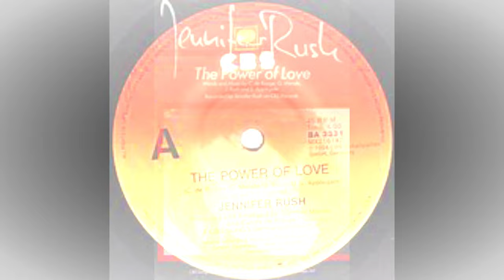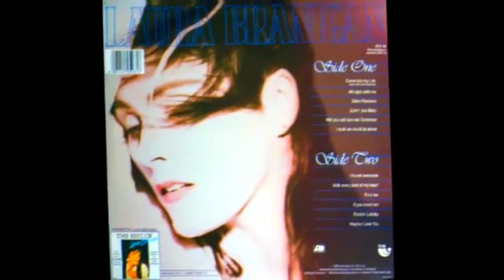JENNIFER RUSH V LAURA BRANIGAN The Power Of Love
A very different vibe to my last post with two rock chicks together; here I have two big voiced American singers on one of the biggest songs of the era of big hair and oversized shoulder pads - the 1980's! 'The Power Of Love' was first recorded in 1984 by one of its co-writers - Jennifer Rush, and the song was HUGE around the world; including here in Australia where it made #1; and in Britain where it became the best selling single of 1985; the 9th highest for the entire decade, and the first woman to achieve a million selling single in that country! Quite incredulously, America didn't embrace their own songstress with 'The Power Of Love' not even cracking the Billboard Top 40.

Maybe it was because Jennifer was based in Germany, but despite a prolific recording career and major success in Europe and in Australasia, only one track bearing her name cracked the Billboard Top 40 - a duet with Elton John 'Flames of Paradise' which made #36 in 1987.

'The Power Of Love' has been famously covered many times since the original landed - most notably Air Supply's in 1985 (the same year it charted for Jennifer) and Celine Dion who recorded it in 1993. But I decided to pit another big voiced singer against the mighty Jennifer Rush - the late, and great Laura Branigan who could belt out the ballads as well as the dance and pop confections that made her a name around the world with hits such as 'Gloria', 'Self Control' and 'Solitaire' just to name a few. Laura recorded this classic in 1987 for her 'Touch' LP and it would become her final Top 40 outing, reaching #26 on the Billboard chart.

Pitting Laura and Jennifer feels like a fair fight, but i did consider throwing in Celine Dion, but apart from that being probably weighted towards the French Canadian, that would simply be too much power and too much power of love!  So fellow youtubers, who wins this battle?